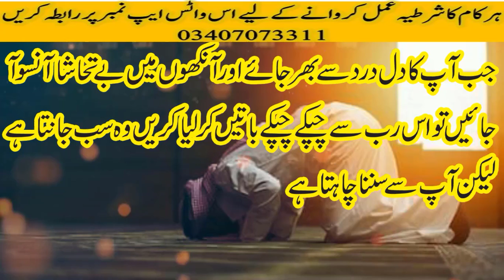love marriage wazifa, wazifa for marriage, wazifa for love, mohabbat ka wazifa, wazifa,love marriage